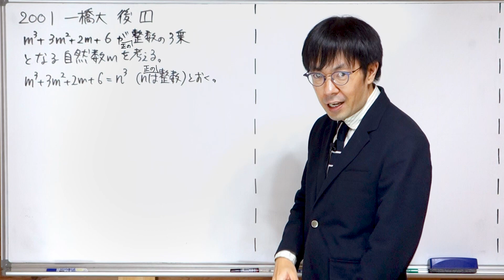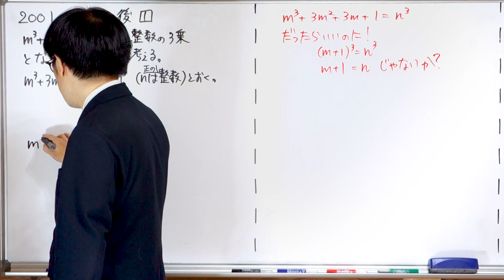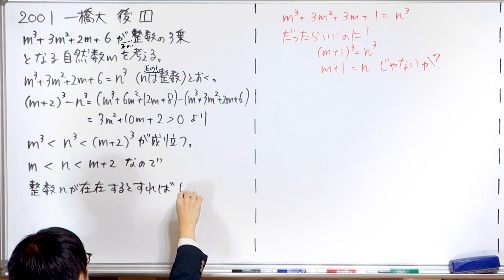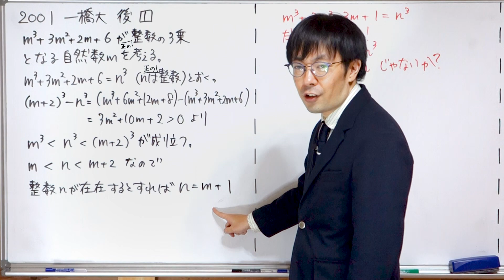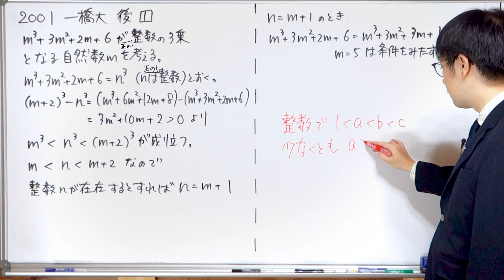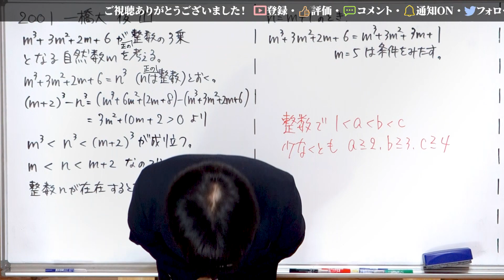【気付けばすぐだけど】2001 一橋大 後期 数学 [1]【整数の性質】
意外と迷子になりやすいタイプだと思っています。

0:00 問題紹介
0:14 方針に迷う
2:00 絞り込み
4:03 確かめ
4:38 まとめ